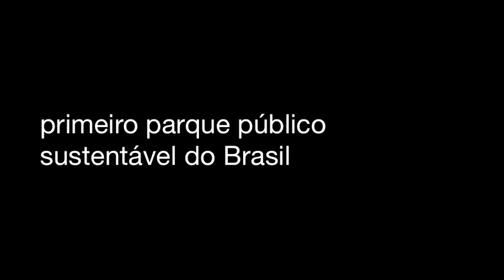Inauguração do Parque Madureira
Teaser da inauguração do Parque Madureira- v;ideo feito para a empresa de arquitetura RRA.